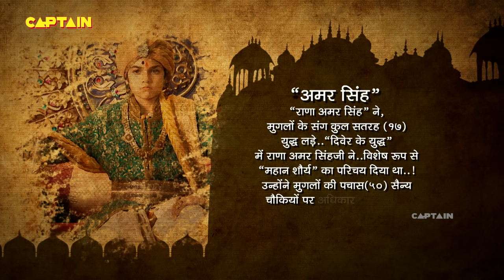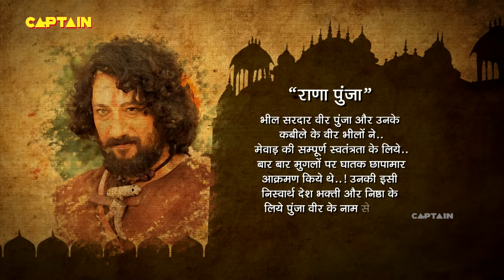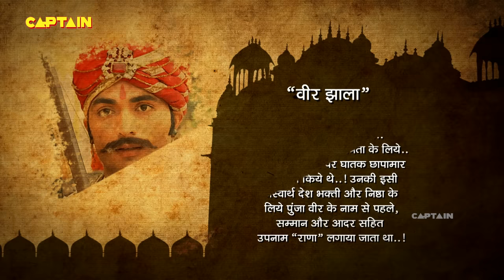महाराणा प्रताप की हुई मृत्यु | भारत का वीर पुत्र महाराणा प्रताप | EP.539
Faisal Khan
Jannat Zubair
Aashka Goradia
Roshni Walia
Sharad Malhotra
Rajshree Thakur
Pradeep Kabra
Rachana Parulkar
Sharhaan Singh